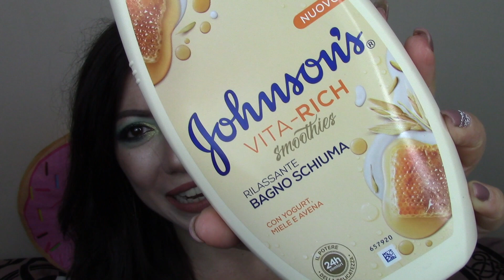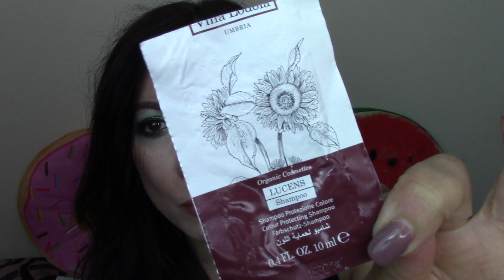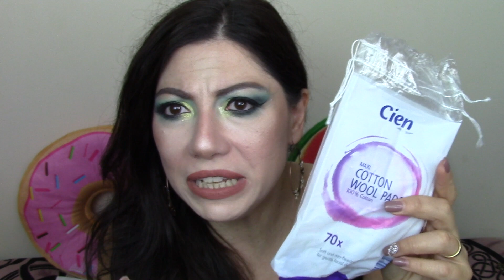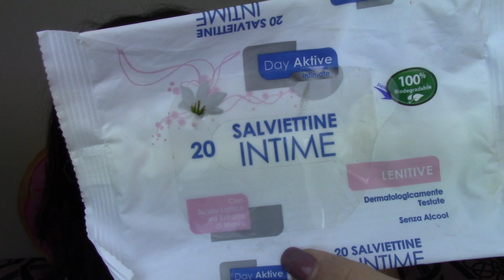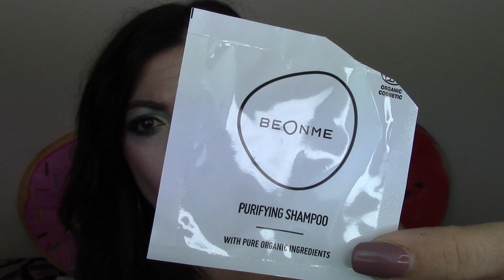Finiti d'estate ⛱🏖💦🙌🏻👀 Kravistgirl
▼▼▼ALTRE INFO▼▼▼👇🏻👇🏻👇🏻💋

Eccoci con il consueto appuntamento!!
I finiti d'estate, tantissima roba finita anche di makeup! E la mia personale recensione!!
Buona visione!!

★ Editing Software: IMOVIE MAKERS